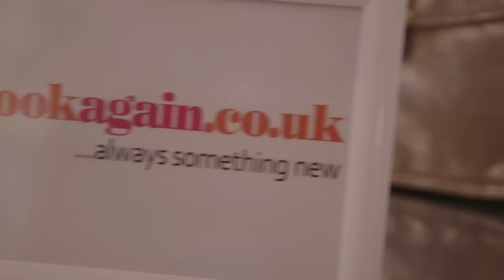Look Again SS14 Press Day with Julia Shutenko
Julia Shutenko from the self titled fashion blog 'Julia Shutenko', showcases her favourite picks from our upcoming SS14 collection and talks about our new brand ambassdor Stacey Solomon!